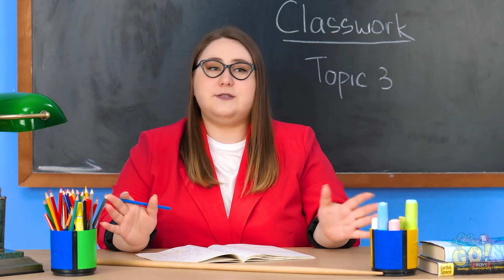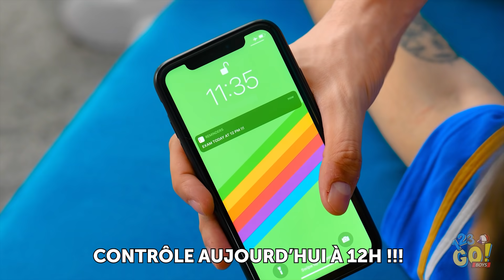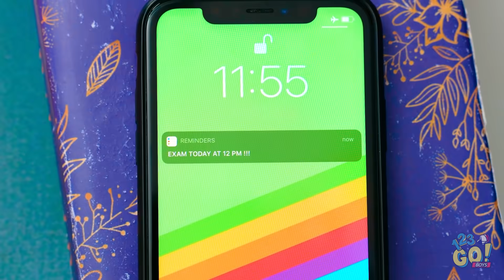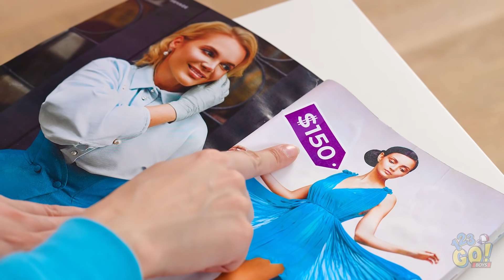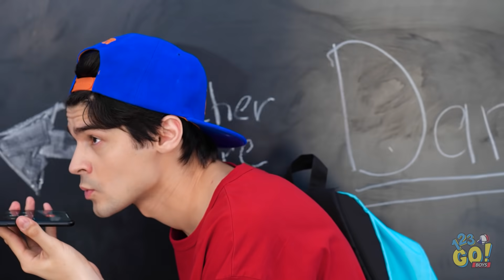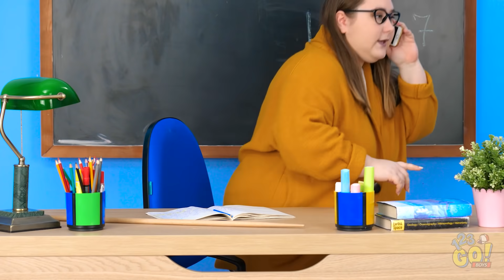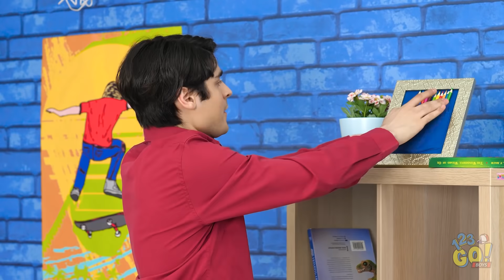ASTUCES DRÔLES AVEC DES FOURNITURES SCOLAIRES || Idées DIY Pour Une Rentrée Cool Par 123 GO! BOYS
Tu aimerais que l'école soit un peu plus amusante ? Reste avec nous, le cours commence !